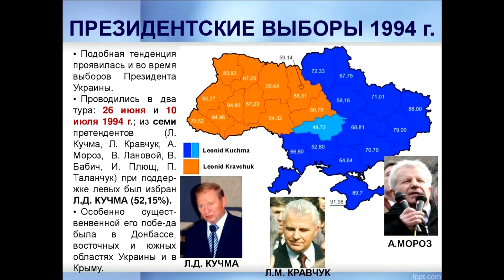Почему многие регионы Юго-Востока Украины никогда не были пророссийскими?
Сегодня многие россияне часто делают поспешные и ошибочные выводы, мол русскоязычные регионы Юго-Востока Украины – это пророссийские регионы. Однако все эти доводы ошибочны, впрочем об этом подробнее вы узнаете в этом видеообзоре